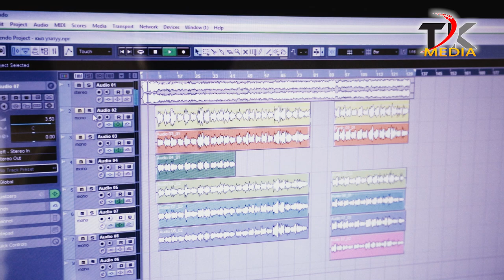ЖАНЫ 2021 ЖУРОККО ЖЕТКИРЕ ЫРДАДЫ - ЭЛДИК ТАЛАНТ ГУЛНАРА ТАШПУЛАТОВА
КАНАЛГА КАТТАЛЫНЫЗ
1️⃣ Каналга катталып лайкты аябай эле бассып коюнуз!
2️⃣ Сиздин да талантыныз болсо бизге уялбай эле жонотсонуз болот😜

КАНАЛГА КАТТАЛЫНЫЗ
ТОЙ ЖАНА КЫЗЫКТАР  музыкалык медиа YouTube каналы.
Бул каналдан сиздер Кыргызча ырларды жана клиптерди элдик таланттарды,той ырларын, жана башка кызыктуу видео-роликтерди угуп көрө аласыздар. Андыктан биздин каналга катталып биз менен бирге болуңуз!